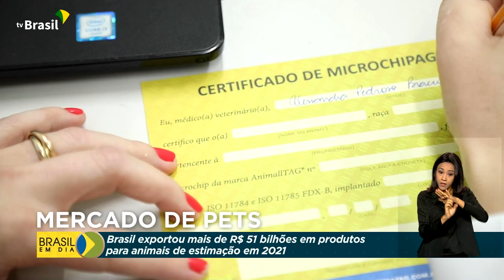Economia | Mercado pet brasileiro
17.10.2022 - A exportação de produtos para animais de estimação teve desempenho positivo em 2021, atingindo mais de 51 bilhões.